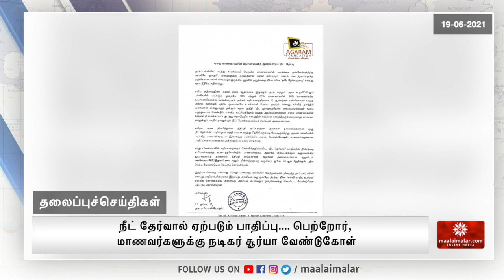கொரோனா 3வது அலை 6 முதல் 8 வாரத்தில் தாக்கும்- எய்ம்ஸ் தலைவர் எச்சரிக்கை | Maalaimalar